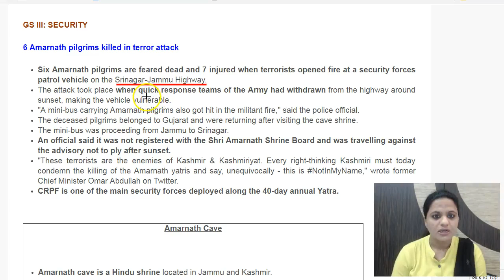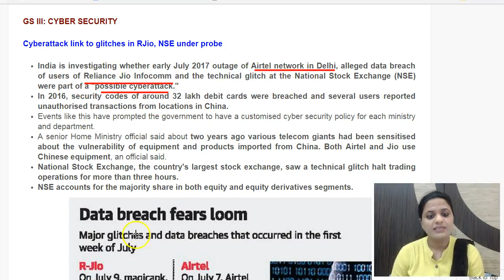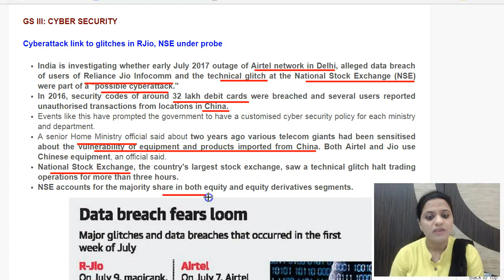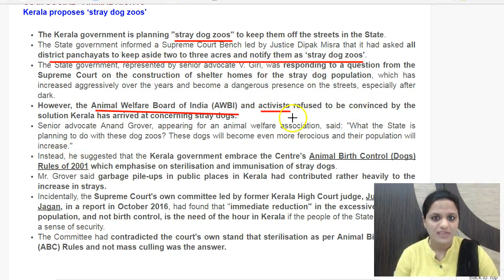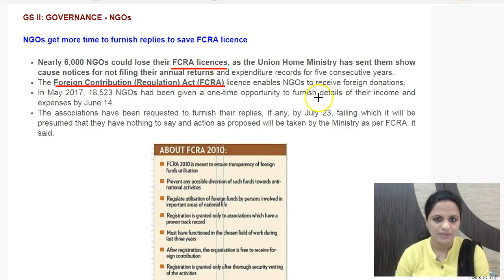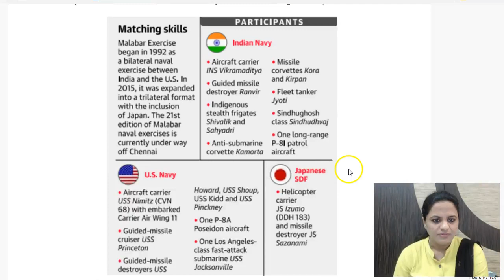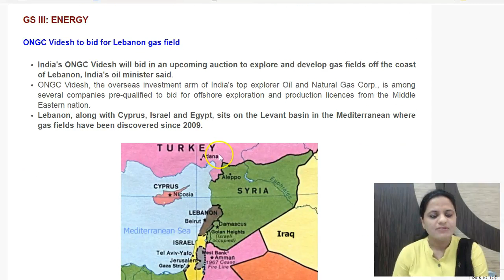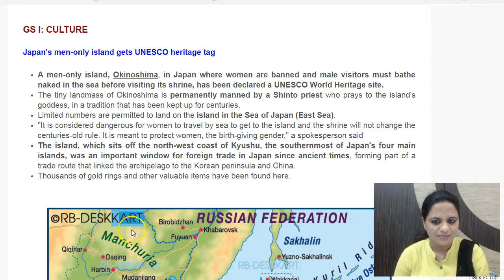हिंदी में 11 July 2017 - Daily The Hindu Current Affairs IAS 2018 - Mrs. Bilquees Khatri